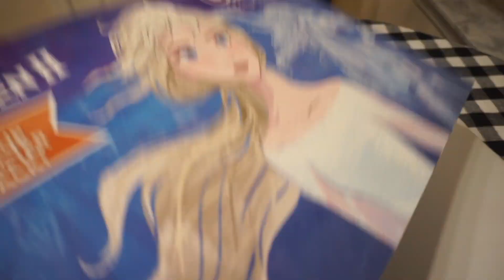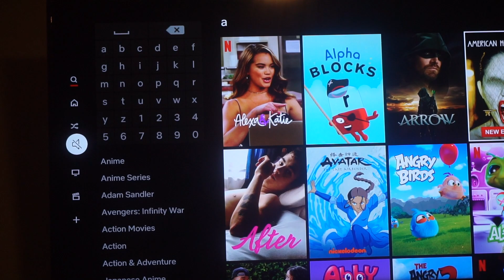New Mom Of 3 Night Routine! Exclusively Breastfeeding & C-Section Healing!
Watch the Morning Routine on the main channel.